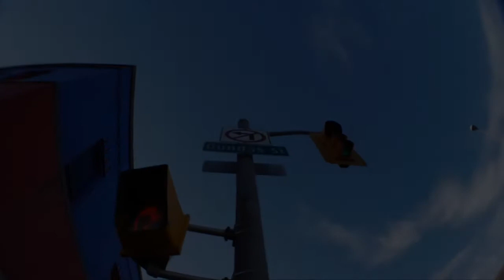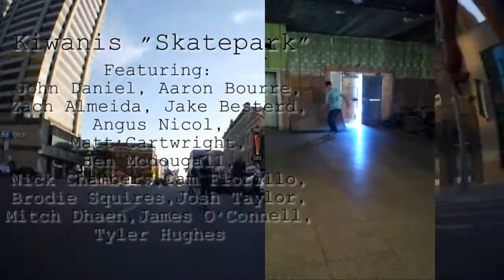Big Fish, Little Pond: The Documentary (Part 7/7)